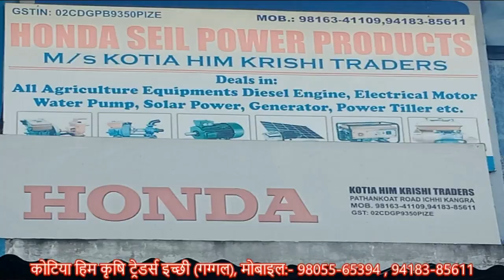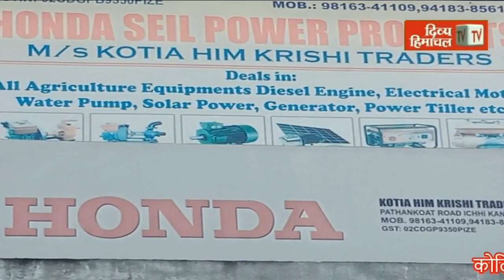36 घंटे बाद मिला फेरा नदी में डूबे मासूम का शव, दूसरे की तलाश जारी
36 घंटे बाद मिला फेरा नदी में डूबे मासूम का शव, दूसरे की तलाश जारी

divyahimachaltv
dhtv,tvnews
local news
divyahimachalgoodmorning
khabre ftafat
divyahimachalgoodafternoon